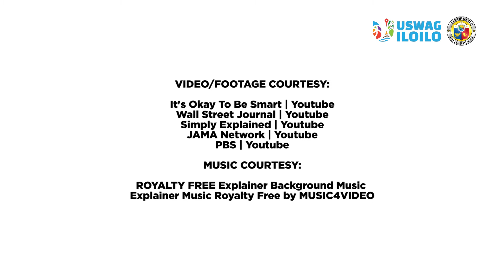The VAX - What can we do while waiting for the vaccine?